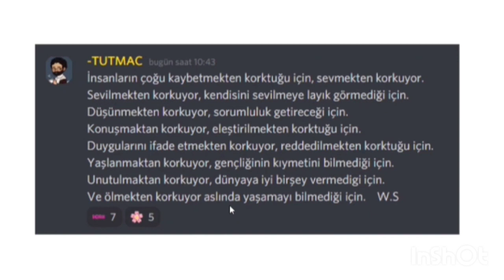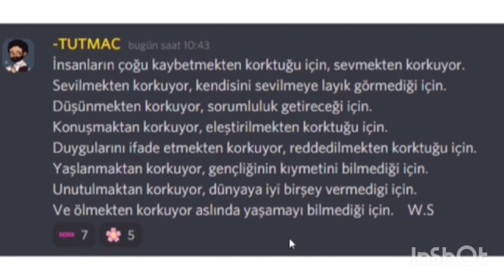Teneke Kafalar Komik Anlar #4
Merhaba arkadaşlar bu gün Komik Anlar serimizin 4. Videosu ile karşınızdayım iyi seyirler.

Diğer Videolar